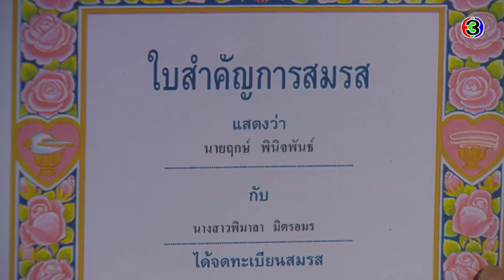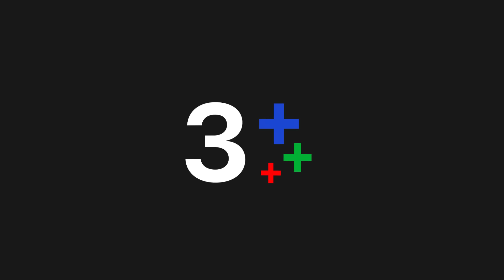เพลิงบุญ PlerngBoon EP.25 ตอนที่ 2/4 | 04-04-63 | Ch3Thailand